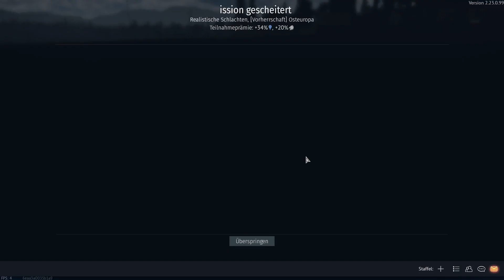WT - Day 49 - RB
Warthunder - Day 49 - RB

Russia
BT-7, GAZ-AAA (DShK), T-28 (1938), SU-5-1 and I-15 WR